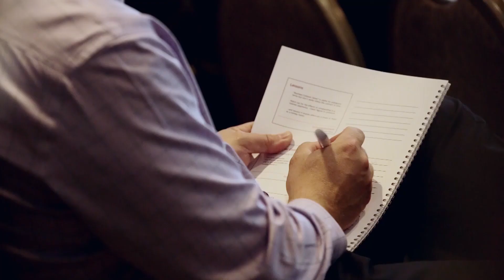ICO investigations and preparing for the GDPR - hear from Helena Wootton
From May 2018, the General Data Protection Regulation (GDPR) will introduce increased controls on your use of client data. Are you clear on what is defined as ‘data’ within your business and how it must be dealt with?

Helena Wootton, data privacy and cyber security expert, takes a look at the key priorities of the Information Commissioner’s Office (ICO) - highlighting the data breach trends reported in 2016 - and looks ahead to the GDPR and what this will mean for your organisation when using data for marketing purposes.

If you would like to hear Helena's talk in full, you can hear an audio recording of the session on SoundCloud

Follow our LinkedIn in house lawyers showcase page for news, legal updates, real opinions, training, and to hear about our next forum